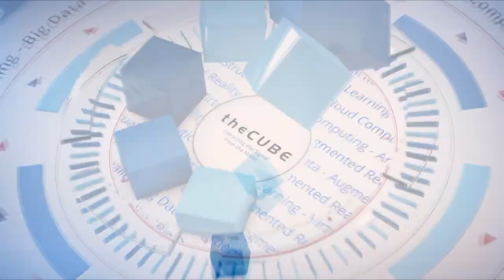Doug Merritt, Splunk | Splunk .conf19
Doug Merritt, CEO of Splunk, sits with John Furrier at Splunk .conf19 in Las Vegas, NV.

Splunk’s hot streak continues as earnings top estimates

Data analytics company Splunk Inc. has delivered another strong quarter, beating Wall Street’s forecasts on earnings and revenue and posting strong guidance for the next three-month period.

The company, which sells software that helps enterprises to search, correlate, analyze, monitor and report on data in real time, today reported a third-quarter profit before certain costs such as stock compensation of 58 cents per share on revenue of $626 million, up 30% from a year ago.

The results breezed past expectations. Wall Street had forecast a 54-cent profit on revenue of $604.12 million.

There was more good news in terms of guidance. For the next quarter, Splunk said it’s expecting revenue of $780 million, well above the $768.42 million forecast by Wall Street analysts. Splunk also upped its forecast for the full fiscal year, saying it expects total revenue of $2.35 billion.

All that was music to the ears of Splunk’s investors. The company’s stock rose more than 5% in after-hours trading. Update: Splunk’s shares rose nearly 11% Friday, to $14.50.

“Splunk continues to show the world how our Data-to-Everything Platform is uniquely positioned to bring data to every question, decision and action,” Doug Merritt (pictured), Splunk’s president and chief executive officer, said in a statement.

Digging into the numbers a bit, Splunk said its software revenue came to $454 million in the quarter, up 40% from a year ago. It also signed up 440 new enterprise customers in the third quarter.

“With the shift to a renewable model largely complete, momentum in our term license and cloud offerings drove 53% growth in total [annual recurring revenue] during the quarter,” Chief Financial Officer Jason Child added.

There have been a lot of encouraging developments around Splunk in recent months besides its strong financial performance. The company hosted its Splunk .conf19 event in Las Vegas in October, where it announced its intention to acquire real-time stream processing company Streamlio Inc. That announcement followed earlier acquisitions of Omnition, which provides distributed tracing to improve monitoring across microservices applications, and SignalFX Inc., a cloud application monitoring firm it bought for a record $1.058 billion.

Merritt spoke about those acquisitions during an interview on theCUBE, SiliconANGLE’s mobile livestreaming studio, during its coverage of the Splunk .conf19 event, saying one of the main motivations was to help Splunk expand into new vertical markets such as manufacturing and logistics:

Analyst Charles King of Pund-IT Inc. told SiliconANGLE the acquisitions are important because they expand Splunk’s portfolio to incorporate critical new areas and practices such as microservices and security.

“That’s allowed Splunk to remain stable or even prosper when other parts of the market slow or hit a bad patch,” King said “While more than a few businesses remain cautious concerning upcoming quarters, Splunk’s optimistic outlook has to be pleasing its shareholders and prospective investors.”

Constellation Research Inc. analyst Holger Mueller agreed, saying that Splunk is “on a roll” with regards to both revenue growth and its product scope.

“It’s good to 40% growth, but more important are the new capabilities Splunk is adding to its product set, both from an organic growth and acquisition perspective,” Mueller said. “When vendors expand their functional depth and breadth as Splunk is doing right now, executives tend to pay attention and they’re increasingly looking at Splunk to power their next-generation applications.”

Splunk also introduced new subscription pricing options for its key products in the quarter just gone, in an effort to speed up its shift to more predictable subscription revenues from its traditional packaged software licensing model.